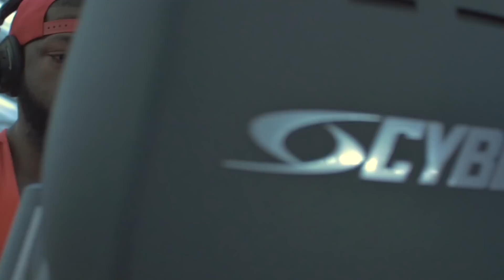DISCIPLINE OR REGRET - Best Motivational Video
Dr. Prince OBE

Original Speeches by mulliganbrothers

Follow the Mulliganbrothers Team

Luke Mulligan

ReallySlowMotion

Interact with me and get motivated+